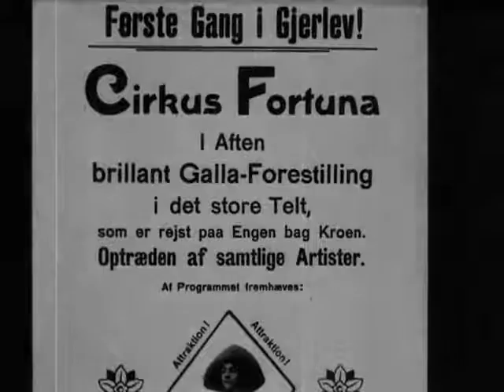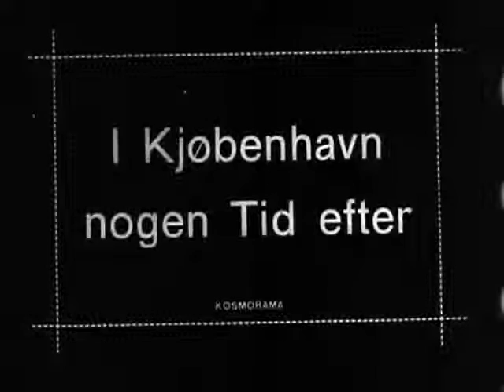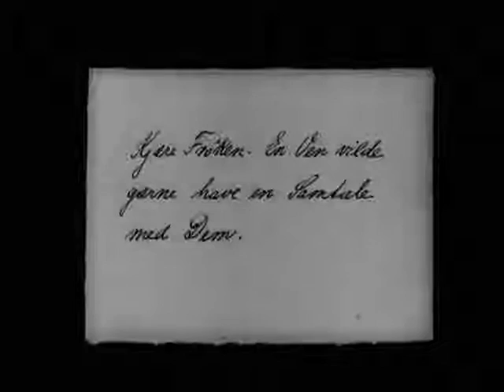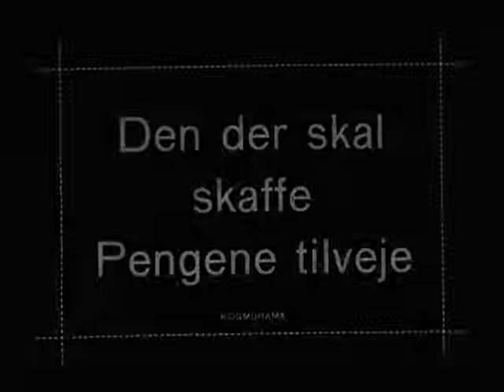The Woman Always Pays (Afgrunden) 1910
At a tramcar in Copenhagen the piano teacher Magda Vang meets the young man Knud Svane, who falls in love with her. She is invited to spend the summer with him and his parents at the vicarage in Gjerslev. Outside the vicarage a circus troupe passes by, and Magda is saluted by the performer Rudolph Stern. In the night Rudolph climbs a ladder to Magda's bedroom. She tries to flee his advances, but after a hot kiss she surrenders, and runs away with him. Magda is hired as a dancer with Rudolph at the Empire Varieté. When Rudolph fondles a ballet dancer Magda gets furious, and starts a fight in front of the audience. Magda and Rudolph are fired. To earn some money Rudolph forces Magda to play the piano in a band at a garden restaurant. Knud turns up and recognizes her. Incognito he asks her for a private meeting. Magda thinks she is asked to sell her body and refuses, but Rudolph forces her to go. When Rudloph after a while interrupts and finds Magda with Knud, he gets furious and starts to beat her. During the turmoil she grabs a knife and stabs Rudolph in his chest. In her despair she clings to his dead body, and has to be taken away by force.